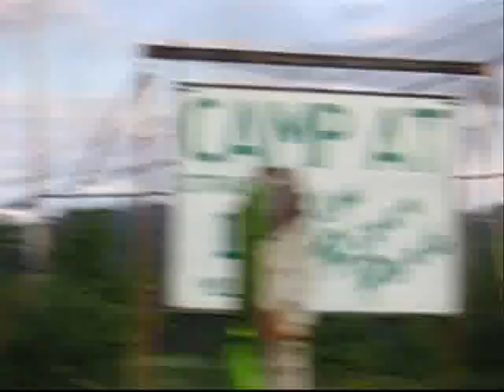camper fire in Glenholme nova scotia (canada)